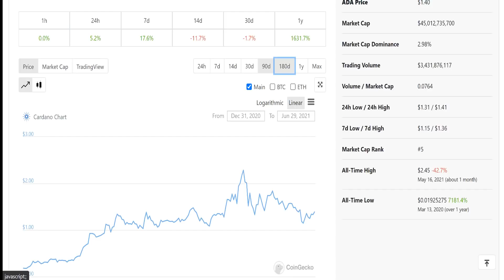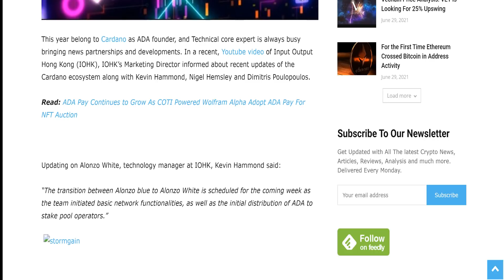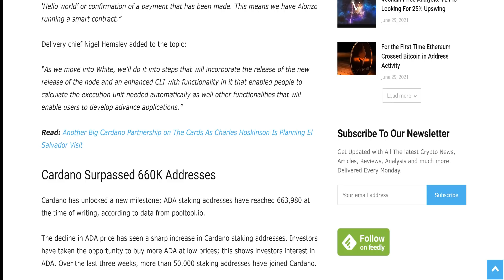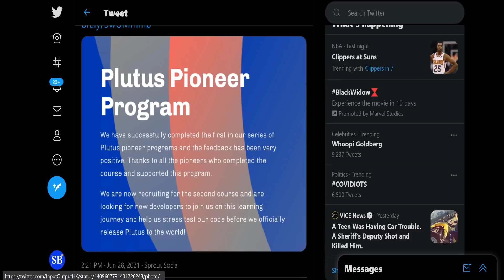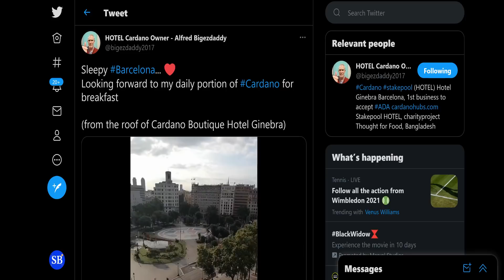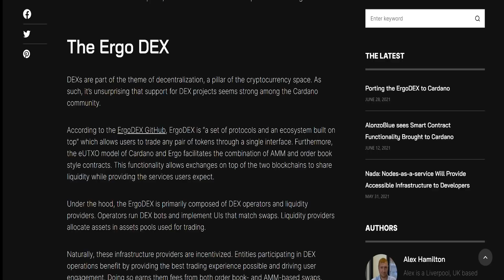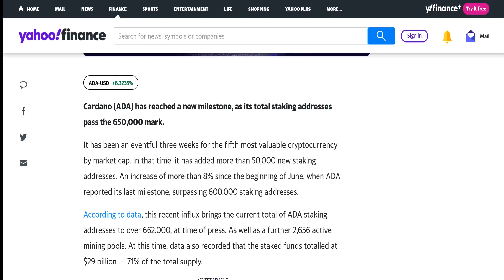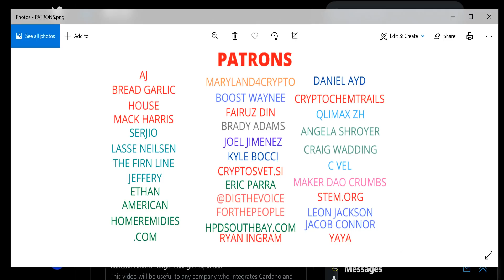CARDANO CANT BE STOPPED ADA COULD EVENTUALLY TAKE OVER CRYPTO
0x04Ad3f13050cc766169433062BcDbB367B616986